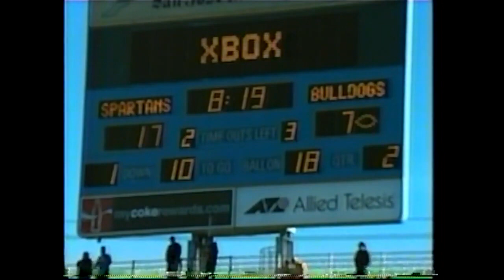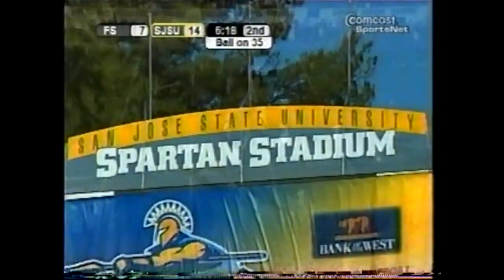2006 FSU @ SJSU